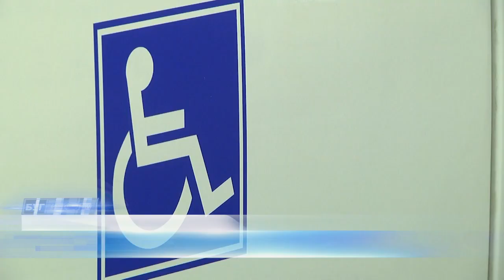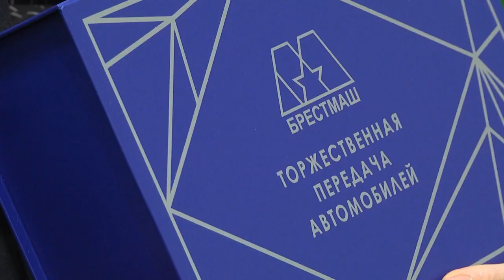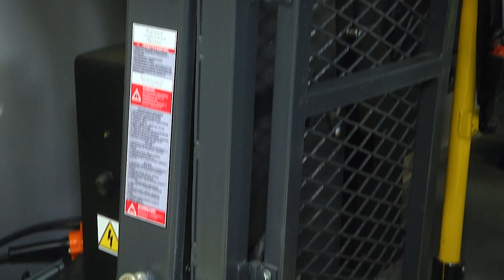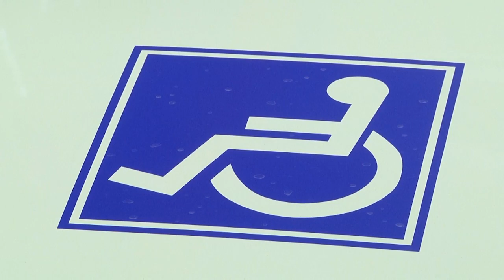2023-11-08 БРЕСТМАШ передача автомобилей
-Большинство людей не замечают ту ценность, которая нам дана с рождения-свободное перемещение в быту и возможность жить полноценной здоровой жизнью. Для людей с инвалидностью и нарушениями опорно-двигательного аппарата эта опция-не доступна и лишает самых основных потребностей в жизни-ухода за собой, прогулок, мобильности для получения медицинских услуг. В связи с этим обеспечение транспортом территориальных центров социального обслуживания населения и домов интернатов – один из ключевых элементов решения этой задачи. Сегодня,18 обновленных спецавтомобилей, изготовленных на предприятии Брестмаш, уехали в Гродненскую, Витебскую и Минскую области. Подробнее об этом в сюжете Виктории Гапутиной.
*Наши контакты:*
✅Телефон горячей линии:
54-63-67